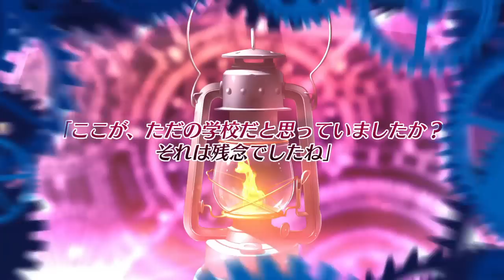『時計仕掛けのレイライン -陽炎に彷徨う魔女-』 新オープニングムービー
※『時計仕掛けのレイライン -陽炎に彷徨う魔女-』新オープニングムービーです

魔術が存在する学園が舞台の冒険ミステリーADV『時計仕掛けのレイライン』シリーズ3部作がPlayStation®Vitaで1パッケージになって登場！
さらにPS Vita版は、オリジナルの新キャラクター""シグマ""が登場、新たなシナリオとビジュアルを追加収録！

主人公は、「天秤瑠璃学園」への入学初日に「特殊事案調査分室」に配属される。
分室の役目は、学園で起こる魔術的な事件を解決すること。
主人公と仲間たちは、様々な事件の解決に奔走するうち、学園に秘められた謎の力に立ち向かうことになる――